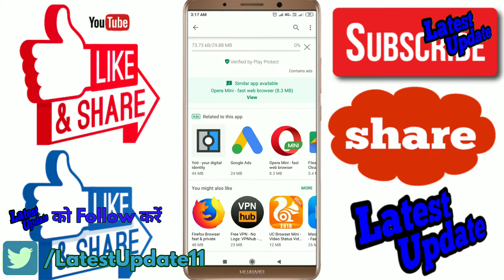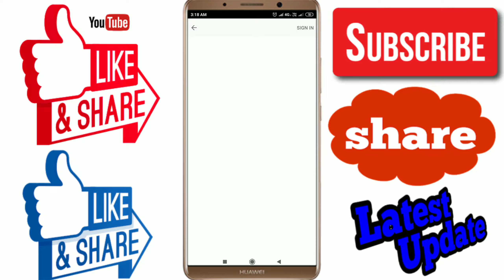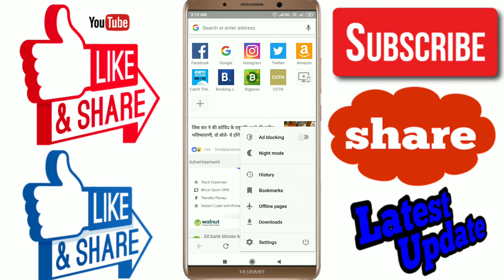How to use opera browser app | opera browser app ka estemal kese kare | latest update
|| Happy viewing ||